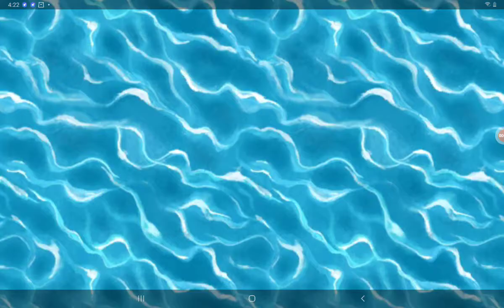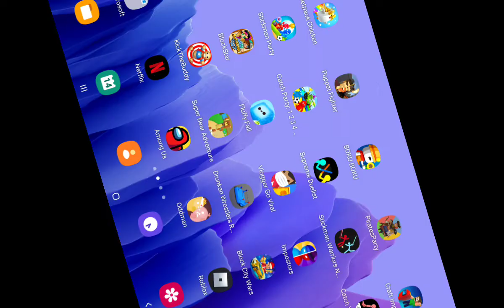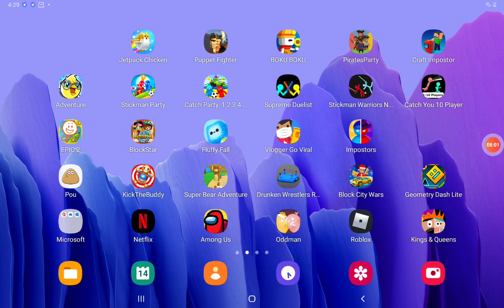pirate's party part 2